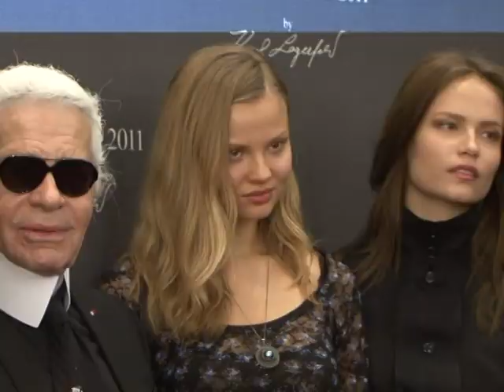Le nouveau calendrier Pirelli est arrivé, signé Karl Lagerfeld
Le Calendrier Pirelli 2011, réalisé par Karl Lagerfeld, a été dévoilé mardi 30 novembre à Moscou. Durée: 00:58